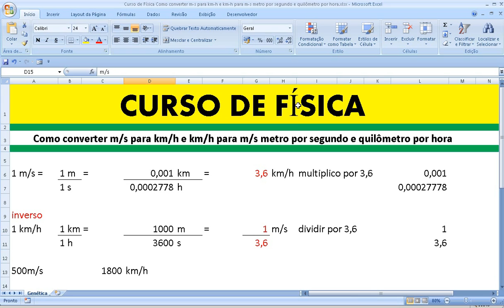Curso de Física Como converter m/s para km/h e km/h para m/s metro por segundo e quilômetro por hora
Convertendo de m/s para km/h e vice-versa
convertendo m/s em km/h e km/h em m/s e vice-versa
Fisica Interativa
Trecho da aula de cinemática no qual mostramos como efetuar uma conversão de unidades para a velocidade, de m/s.
Como converter km/h em m/s e m/s em km/h
Neste vídeo trazemos uma explicação rápida e simples de como realizar a conversão de km/h para metros por segundo e vice-versa...
Aula com Professor velocidade média
transformação de km/h em m/s.
km per hour to m per sec
 solved physics problem
How to Convert km/h to m/sec : Math Conversions
converting speed
De m/s a Km/h
Lãs matemáticas
En este vídeo pasamos de metros por segundo a Kilometros por hora.
Converting m/s to km/h
necessary as km/h to m/s
Transformação de Unidades - (m/s pra Km/h) - Professor
Aula de conversão de unidades
conversão km/h para m/s e m/s para km/h
unit conversion km/h to m/s
Units Converting km/h to m/s and vice versa
How to convert Km/hr to m/s

Learn to convert Km/hr to m/s. This is a VERY useful conversion, especially in physics. classroom
Converting km/h in m/s , physics introduction
The conversion of km/h to m/s
Converting km/h to m/s.
Unit Conversion - Example
This video shows how to convert km-h to m-s.
A needed conversion when working with the KINEMATIC Equations.
Kinematics - Speed Time Graphs - Mechanics (converting km/h to m/s)
Math problem speed distance conversion of Km/hr to m/s
Maths Smart
Learn conversion of speed units from kilometer per hour to meters per second. Conversion of units to same base is essential
Converting metric units km per hour to m per second
Example comverting km/h to m/s.

CURSO DE FÍSICA EXERCÍCIO RESOLVIDO SOBRE VELOCIDADE MÉDIA E MOVIMENTO UNIFOME
CURSO DE FÍSICA
Conceito de velocidade média e como ela deve ser quantificada (calculada).
Aula de como resolver problemas de velocidade média quando o móvel percorre trechos com velocidade diferentes.
Exercício resolvido: Velocidade média em trechos diferentes
A definição de velocidade média é ambígua e às vezes varia de autor para autor. No inglês, há palavras diferentes para velocidade ("speed" e "velocity", respectivamente). Usualmente "average speed" se refere à toda a distância percorrida dividida pelo tempo (é uma grandeza escalar) e "average velocity" ao deslocamento dividido pelo tempo (grandeza vetorial).

No caso de um carro que se desloca 200km para frente e, em seguida, 100km para trás, tudo isso levando uma hora, a "average speed" seria 300km/h e "average velocity" seria 50km/h. O termo em português irá variar, daí, de tradutor para tradutor. Para evitar ambiguidades, usualmente escolhe-se Velocidade Escalar Média para a Vm que usa a distância percorrida e Velocidade Vetorial Média para a Vm que usa o deslocamento. Em alguns casos, ainda, o caso em que se usa toda a distância, é chamado de "Rapidez Média" ou só "Velocidade Média".
TRECHOS DIFERENTES ESCALAR
Curso de Matemática
VESTIBULAR ENEM CONCURSO universidade velocity